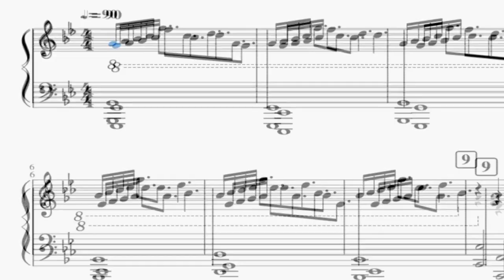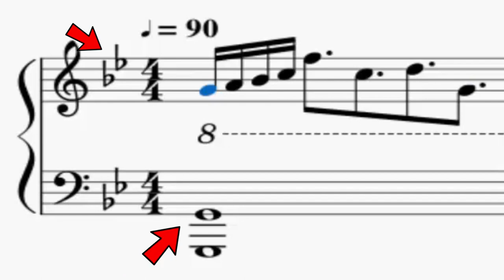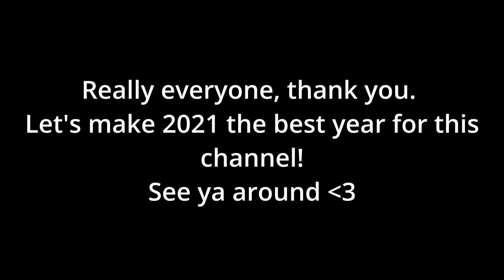Thank You (2021-2022 Update)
It's been one hell of a year, but 2020 was a big year for me in terms of content creation, music, and streaming. But I of course could not be where I am right now if it weren't for you guys. So, from the bottom of my heart, thank you.

This is just a video talking about my plans and goals for the upcoming year, so you can go do other things while listening to what I have to say if you need to!

New videos are being worked on, and they're not all music related! So let's make sure 2021 is the best year we've had for this channel!

Again, thank you for everything this year. Let's keep up the momentum!

00:00 - Intro
00:27 - History of the Channel
01:23 - Burnout and How to Handle It
03:47 - Why I Came Back to YouTube
05:07 - Taking A Big Leap (Finding My Niche)
07:58 - What to Expect Content Wise in 2021
10:53 - The Importance of Setting Goals
14:13 - Where Do I Want to Be by 2022?
15:39 - Outro